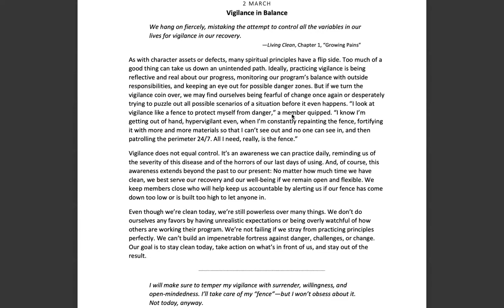March 2nd - Spiritual Principle a Day NA Meditation w/MightyStream.Credits: NA World Services, Inc.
2  MARCH

Success

We hang on fiercely, mistaking the attempt to control all the variables in our lives for vigilance in our recovery.

9am (EDT) Wake Up Manhattan: 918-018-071  no passcode M-F Only